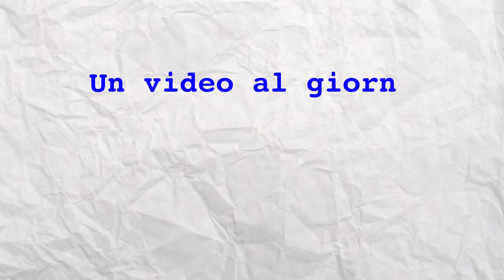Diario di bordo: Quello che ci fotte in tutte le cose che facciamo • SNAKE ep.65 🐍